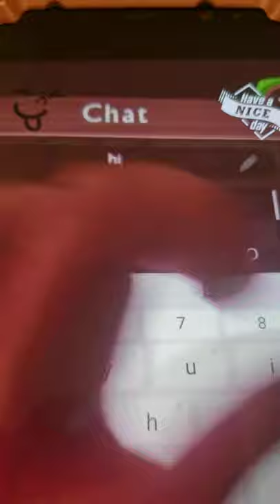My friend part 1